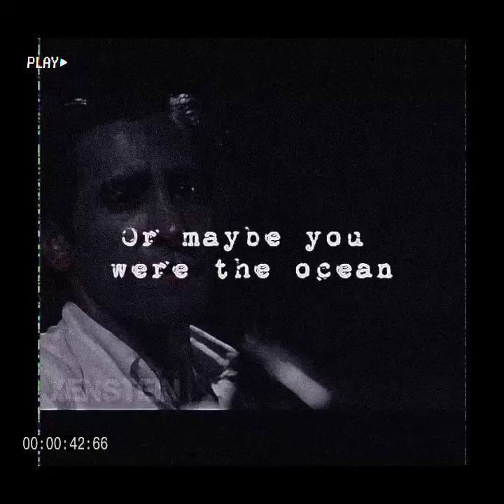Black Flies X Jake Gyllenhaal | Lyrics